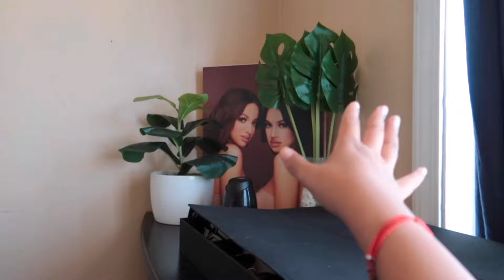Declutter & Remodel Our Closet With Us |TheRangelSisters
FOR ANY BUSINESS OR COLLABS ❤︎

TheRangelSisters

About Us ❤︎
Hi our names are Maria (24) & Jackie (20). We are sisters living in a small town near Fresno, CA. Our parents are originally from Michoacán Mexico, Maria was born in Mexico and Jackie was born in San Jose. In our channel you will find playlists for every occasion, makeup tutorials, try on clothing hauls, challenges & vlogs with family and friends that matter the most to us. With open arms we welcome you to join the family 🤍